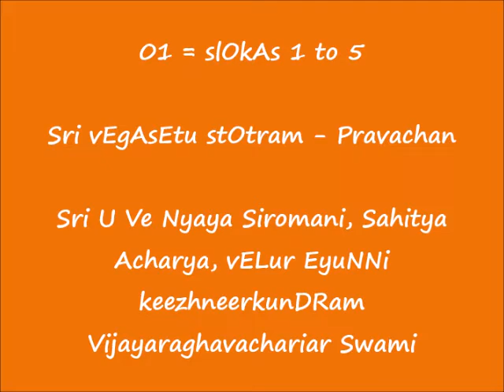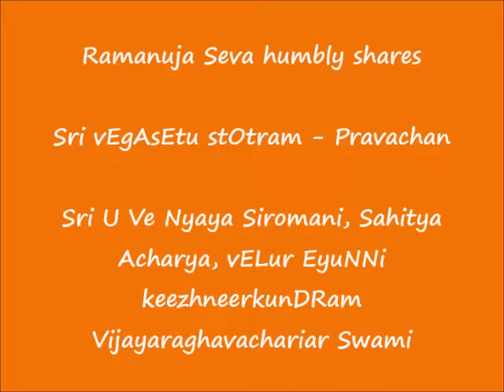1 of 2 - HINDI - slOkAs 1 to 5 - श्री वेगासेतु स्तोत्रम् (Sri vEgAsEtu stOtram) - हिन्दी प्रवचन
Sri:
Srimathe Srinivasa Mahadesikaya Nama:
Srimathe Srinivasa Gopala  Mahadesikaya Nama:

Adiyen. Ramanuja Seva humbly shares Swami Sri Vedanta Desika’s Sri वेगासेतु स्तोत्रम्  (Sri vEgAsEtu stOtram) pravachan in Hindi delivered by Sri U Ve Nyaya Siromani, Sahitya Acharya, vELur EyuNNi keezhneerkunDRam Vijayaraghavachariar Swami.